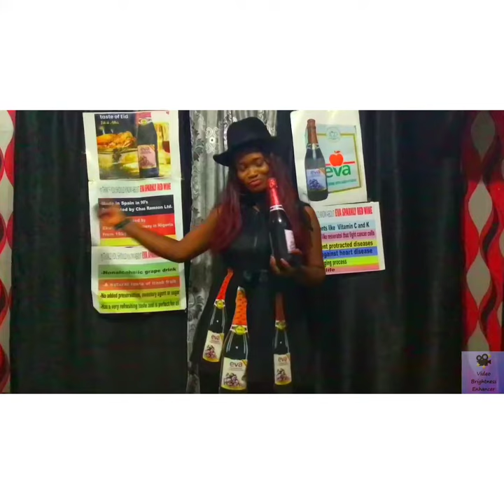My entry- All for EVA SPARKLING RED WINE